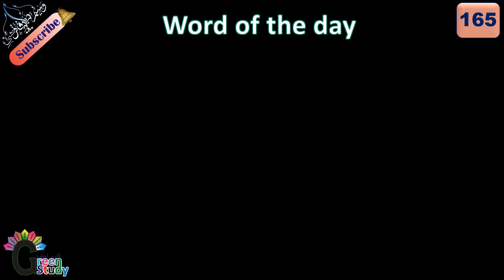Pendulum | Word of the day 165 | English Words Of The Day | Word Meaning In Urdu